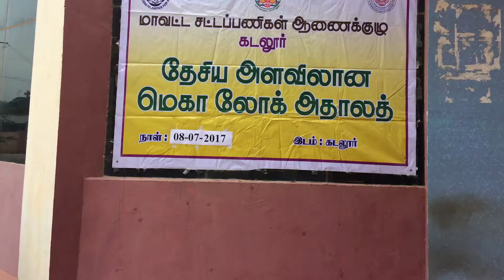National Mega Lok Adalath on 08-07-2017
At Cuddalore